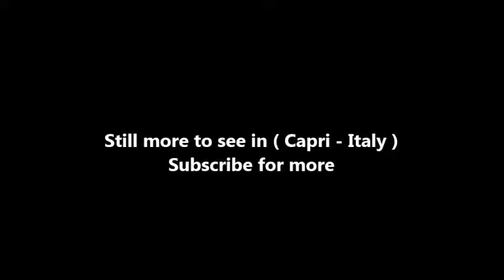Places to see in ( Capri - Italy ) Villa Jovis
Villa Jovis is a Roman palace on Capri, southern Italy, built by emperor Tiberius and completed in AD 27. Tiberius mainly ruled from there until his death in AD 37. Villa Jovis is the largest of the twelve Tiberian villas on Capri mentioned by Tacitus. The entire complex, spanning several terraces and a difference in elevation of about 40 m, covers some 7,000 m² (1.7 acres).

While the remaining eight levels of walls and staircases only hint at the grandeur the building must have had in its time, recent reconstructions have shown the villa to be a remarkable testament to 1st-century Roman architecture. Villa Jovis is situated in the very northeast of the island atop Monte Tiberio; its 334 m elevation makes it the second-highest peak of Capri, after Monte Solaro (589 m elevation) in Anacapri.

The north wing of the building contained the living quarters, while the south wing saw administrative use. The east wing was meant for receptions, whereas the west wing featured an open-walled hall (ambulatio) which offered a scenic view towards Anacapri. As water was difficult to come by where the villa was built, Roman engineers constructed an intricate system for the collection of rainwater from the roofs and a large cistern that supplied the palace with fresh water.

South of the main building there are remains of a watch tower (specula) for the quick telegraphic exchange of messages with the mainland, e.g. by fire or smoke. Access to the complex is only possible on foot, and involves an uphill walk of about two kilometres from Capri town. Apparently the main motivations for Tiberius's move from Rome to Capri were his wariness of the political manoeuvring in Rome and a lingering fear of assassination. The villa is situated at a very secluded spot on the island and Tiberius's quarters in the north and east of the palatial villa were particularly difficult to reach and heavily guarded.

The Villa Jovis is also, at least according to Suetonius, the place where Tiberius engaged in wild debauchery. Modern historians regard these tales as sensationalized, but Suetonius' stories at least paint a picture of how Tiberius was perceived by the Roman people at the time.

( Capri - Italy ) is well know as a tourist destination because of the variety of places you can enjoy while you are visiting Capri . Through a series of videos we will try to show you recommended places to visit in Capri - Italy